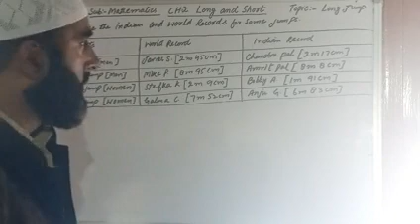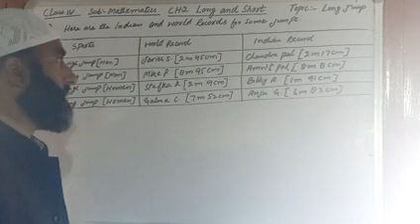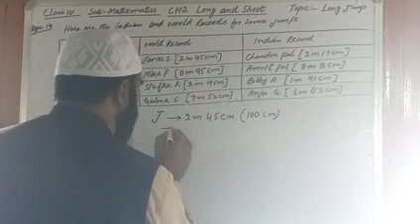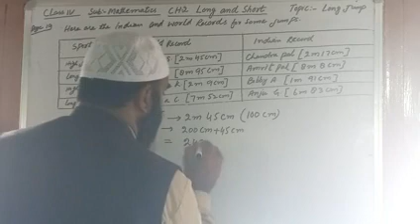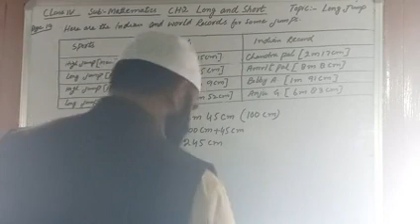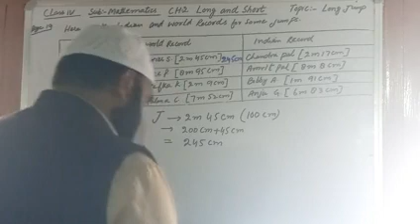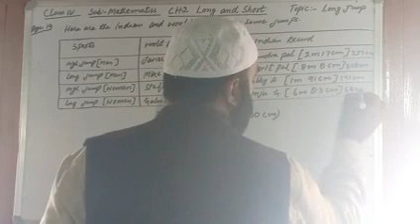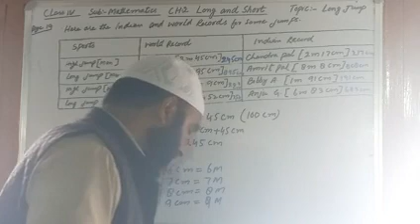Class 4th Mathematics CH 2 ,Topic:- Long Jump, Q Indian and world Records for some Jumps.